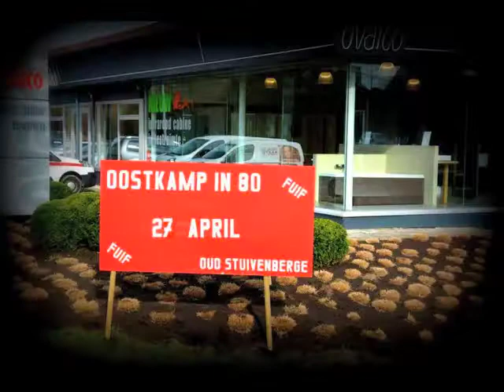80 was prachtig 2013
4 de Editie